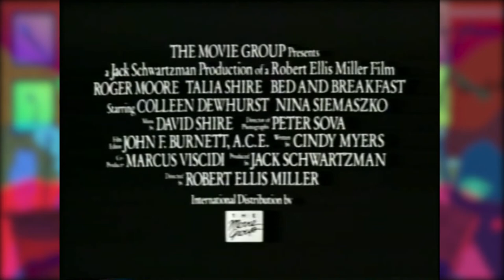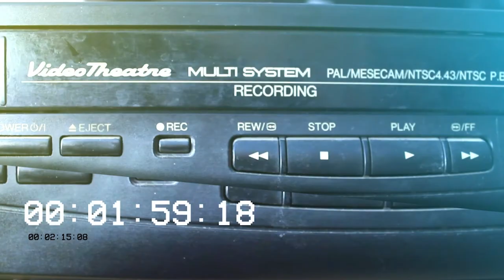Bed & Breakfast (1991) Trailer - Um Homem Misterioso VHS Portugal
Trailer do filme "Um Homem Misterioso", incluído na cassete VHS portuguesa do filme "Chocolate", lançado pela editora Transvideo.

Trailer for the film "Bed & Breakfast", included on the VHS tape for the Portuguese release of "Hot Chocolate".